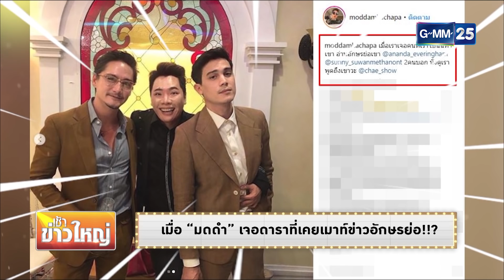ดาราแลนด์ - ข่าวรอบวัน ( กิกดนัย , มดดำ , บีฮิม , ขนมจีน )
[NEWS] "กิก ดนัย" ควงแฟนสาวเข้าพิธีแต่งงาน เรียบง่ายแต่แสนจะอบอุ่น
[NEWS] เมื่อ "มดดำ" เจอดาราที่เคยเมาท์ข่าวอักษรย่อ!!?
[NEWS] "บี" รับห่าง "ไฮโซฮิม" เพราะงานแต่ยังไม่เลิก
[NEWS] ชื่นมื่น! "ขนมจีน" ควงแขน "ไฮโซเคน" เข้าพิธีแต่งงานแล้ว